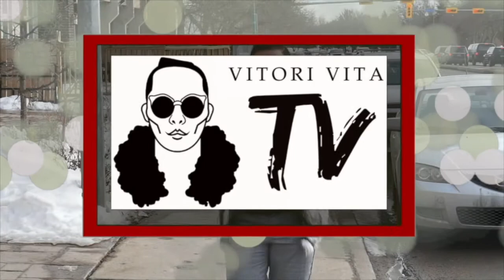Vlog 65 - When Filipino Male Celebrities Turn Into Lolitas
This video is a follow-up to my most watched video on VitoriVitaTV.  This time I used the Pitu app to edit some of the most popular male celebrities in the Philippines and turn them into lolitas.  The question is - will you recognize them?

Go! And give it a try and drop your score in the comment section below.  You can even challenge a friend to know if he or she will have a higher score than you.